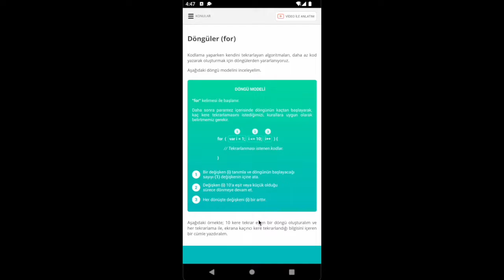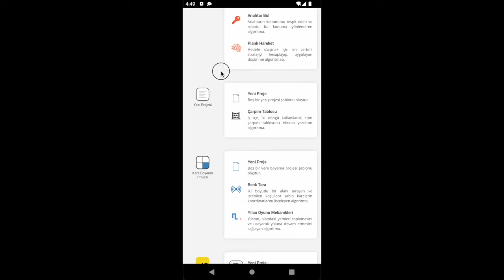Kodlama: Kod Yazma Eğitimi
Bu eğitim uygulaması; çocuklara, gerçek bir programlama dili (JavaScript) kullanarak, algoritma geliştirme ve problem çözme deneyimi kazandırmak için tasarlanmıştır.

Eğlenceli ve daha akılda kalıcı olması için; bulmaca oyunu tarzında simülasyonlar ile, yazılım geliştirmenin temellerini öğretir.

KİMLER FAYDALANABİLİR?
- İlkokul, ortaokul ve lise öğrencileri.
- Hobi olarak, kod yazmak isteyenler.
- Programlamaya yeni başlayanlar.
- Eğitim içeriği olarak kullanmak isteyen, öğretmen ve ebeveynler.

FAYDALARINDAN BAZILARI:
- Analitik düşünme becerileri kazandırır.
- Dikkati güçlendirir, konsantrasyonu ve yaratıcılığı artırır.
- Kod yazarken kullanılan temel mantıkları, erken yaşta kavramasını sağlar.
- Robotların çalışma mantığını kavramasına yardımcı olur.
- Basit oyun ve uygulamalar geliştirilebilmesi için yol gösterir.

UYGULAMANIN İÇERİĞİ:
- 16 Konu Anlatımı.
- 90+ Alıştırma, Soru, Görev.
- 20+ Yazılım Projesi Örneği.
- JavaScript Kod Editörü.
- İngilizce Kelime Sözlüğü.
- 4 Zeka Oyunu.

Not: Uygulama tamamen ücretsizdir.